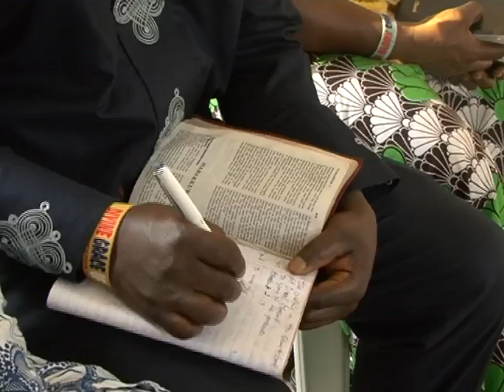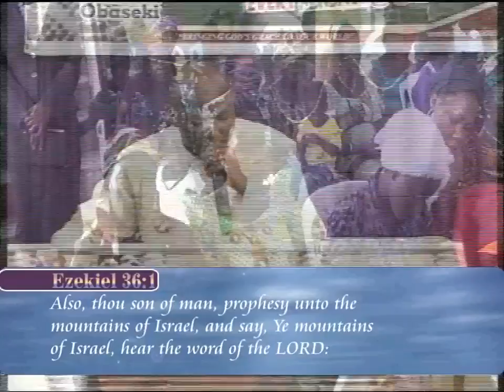PROPHETIC MANIFESTATION ___Message By Pastor P.I.A Obaseki